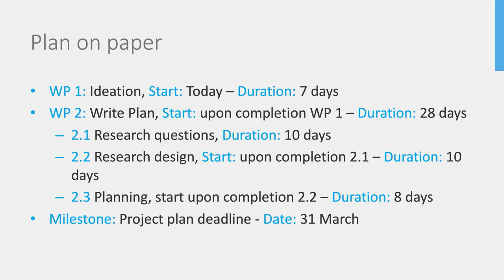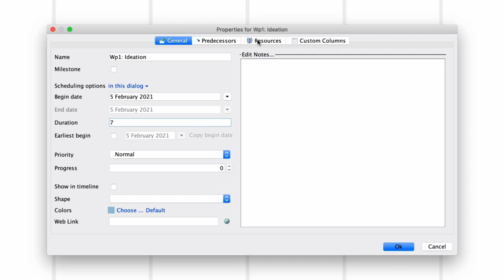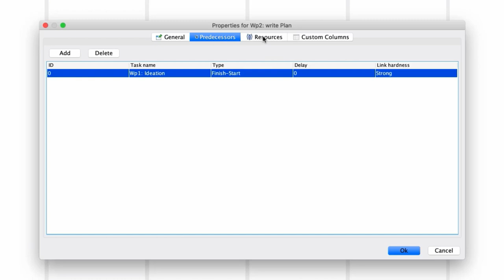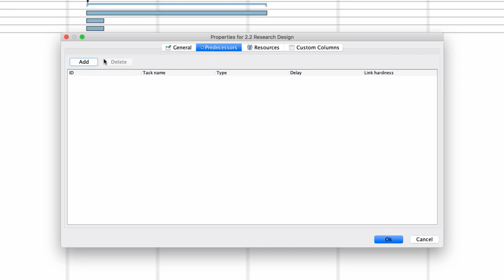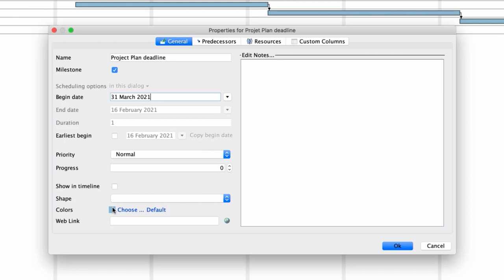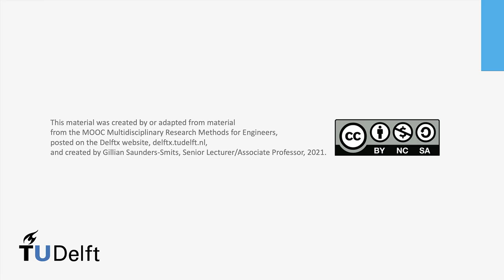MDP Ganttchartdemo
In this video, for use in the MSc Course RO47007 Multidisciplinary Project, Gillian demonstrates how to create a Gantt chart using the Open Source Software GanttProject.